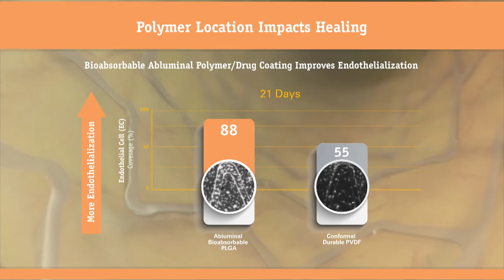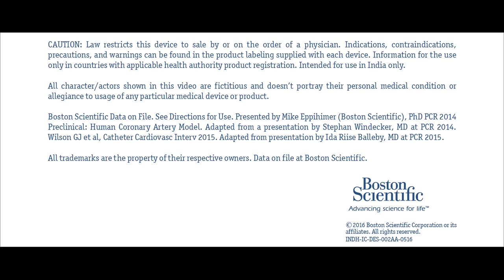BOSTON SCIENTIFIC Synergy Launch Film